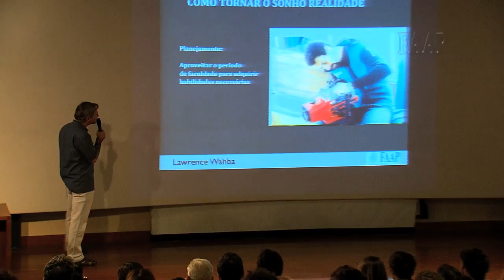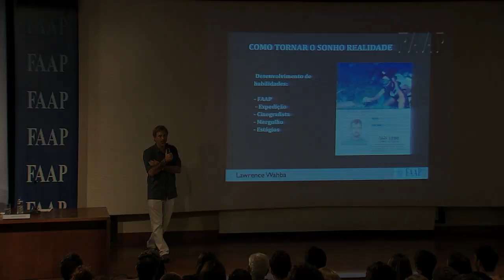É possível trabalhar com o que ama?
Lawrence Wahba contou sobre sua experiência profissional durante a 36ª Semana da Comunicação da FAAP e deu dicas para quem deseja trabalhar fazendo aquilo que ama.